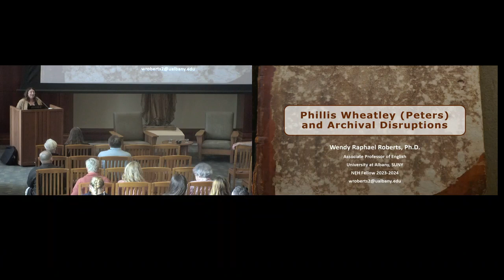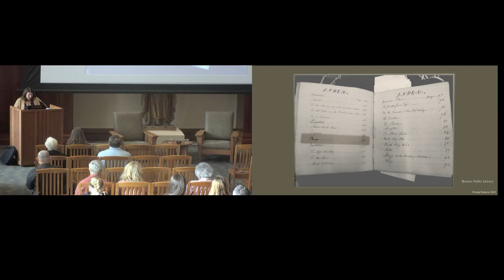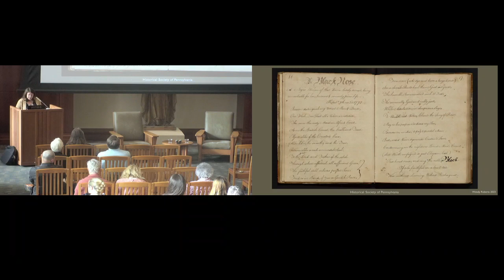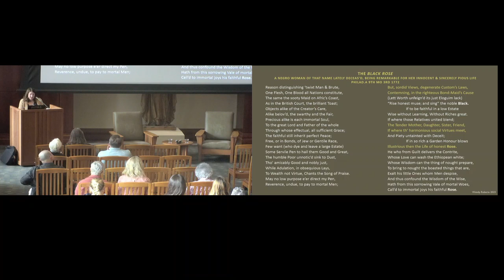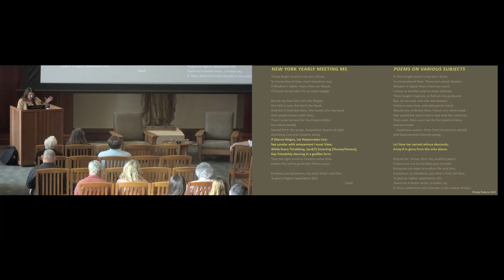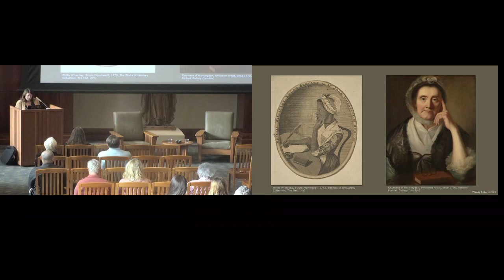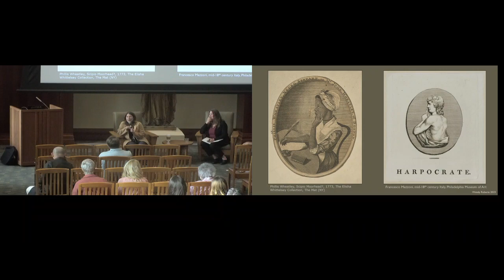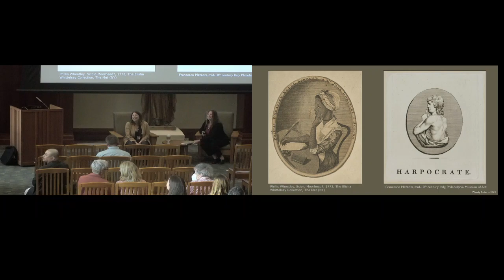CAH Disrupting Narratives: Phillis Wheatley (Peters) and Archival Disruptions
Join us for "CAH Disrupting Narratives: Phillis Wheatley (Peters) and Archival Disruptions," a focused lecture presented by SCU's Center for the Arts and Humanities.

🎓 Meet Our Panelist:
🔍 Wendy Raphael Roberts, Ph.D. - Associate Professor of English, University at Albany, SUNY

This lecture by Dr. Wendy Raphael Roberts will offer a unique perspective on Phillis Wheatley (Peters), one of the most prominent figures in 18th-century American literature. Delve into the life and works of Wheatley, and explore how her writings disrupt traditional narratives in archival studies. Dr. Roberts’ expertise will shed new light on this historical figure, offering a fresh interpretation of her legacy and significance.